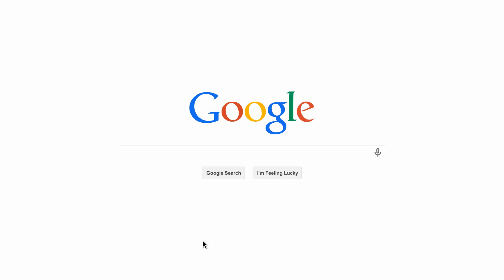Lanap Australia - Google Search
Looking for a Lanap Dentist in Australia. Look no further. Australia's First and most experienced Lanap Dentist Dr Peter Elfar has treated hundreds of patient's and eliminated their gum disease and periodontal disease. With over 4 years of experiences, you will be in the most experienced hands. for more information.